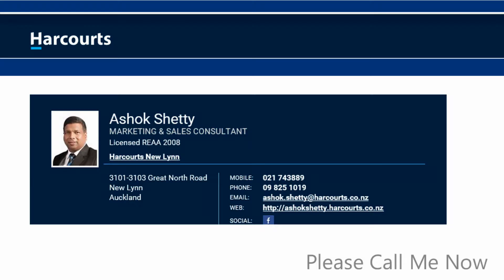1 10 Westward Ho